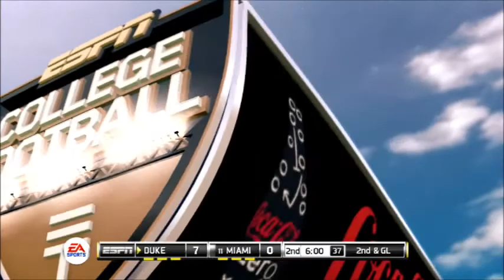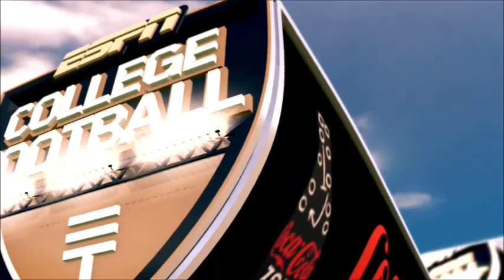NCAA Football 11 S04W06 Miami (FL) vs Duke